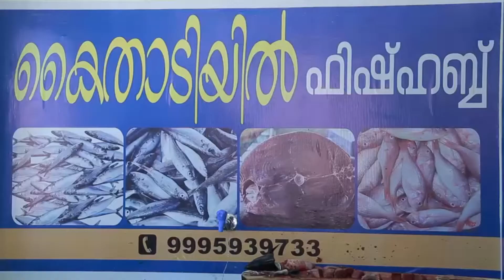കൊല്ലം :അഞ്ചൽ കാള ചന്തയിൽ അടിസ്ഥാനസൗകര്യം ഒരുക്കാത്തതിൽ പ്രതിഷേധം ശക്തമാകുന്നു.